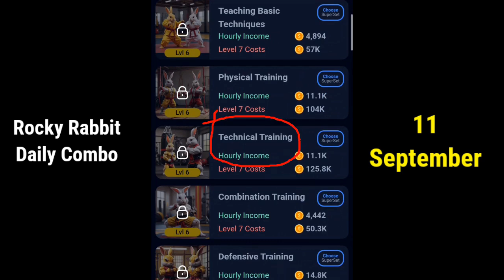Rocky Rabbit Daily Combo Card Today 11 September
rocky rabbit combo 11 September
rocky rabbit combo today
rocky rabbit super set
rocky rabbit enigma
11 September rocky rabbit combo card
11 September daily combo
rocky rabbit 11 card
today rocky rabbit combo
rocky rabbit